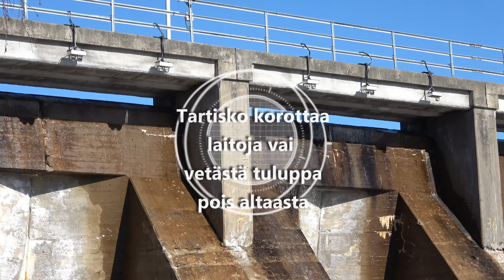Vettä vaikka muille jakkaa.